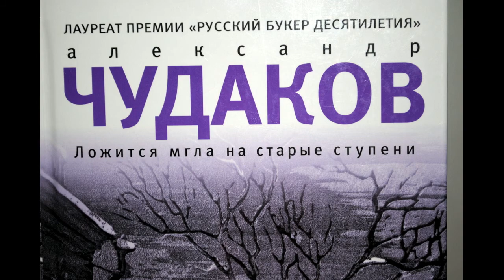Guido CARPI, La letteratura russa contemporanea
Dai "lunghi anni Settanta" a oggi
(Conferenza tenuta all'Università "Ca' Foscari" di Venezia, dic. 2016)